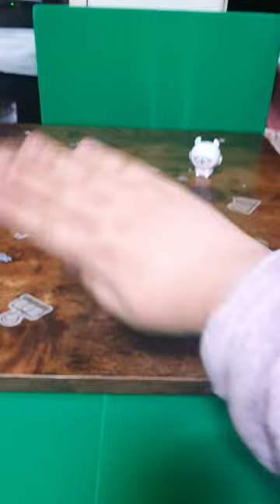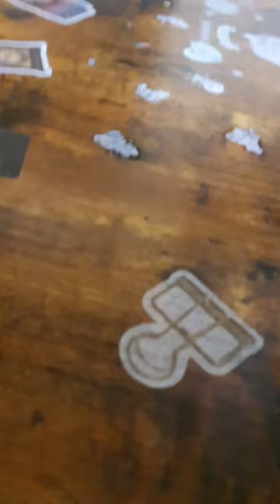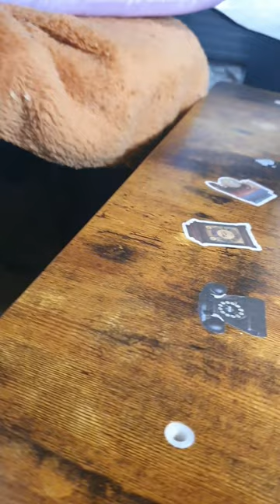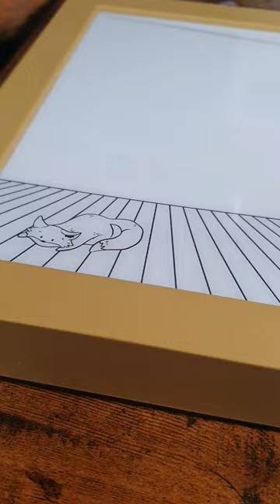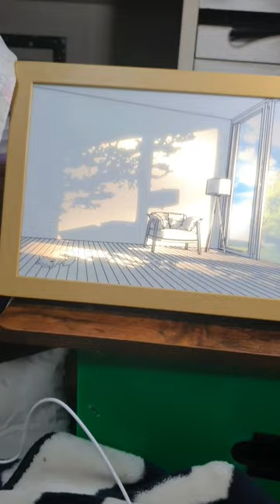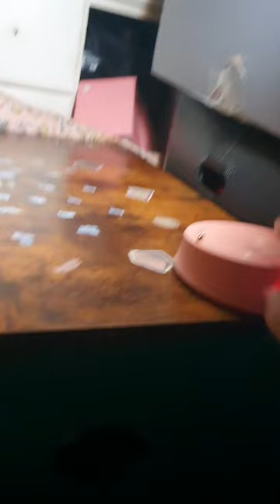알리 익스프레스 신기한 무드등 3가지 /